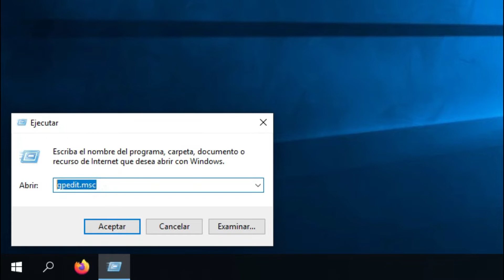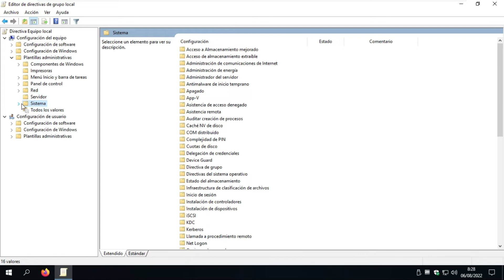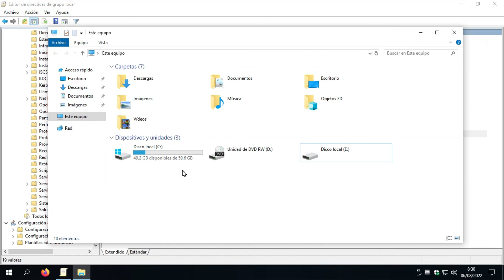Como BLOQUEAR PUERTOS de almacenamiento USB desde GPEDIT [sin complicaciones]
Operating System (Sting) de Twin Musicom cuenta con una licencia Creative Commons Atribución 4.0.